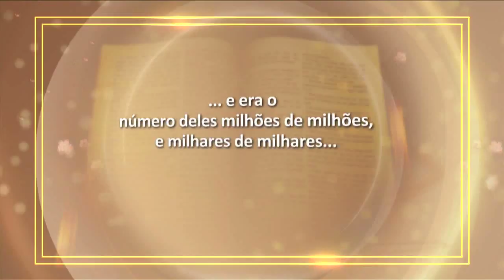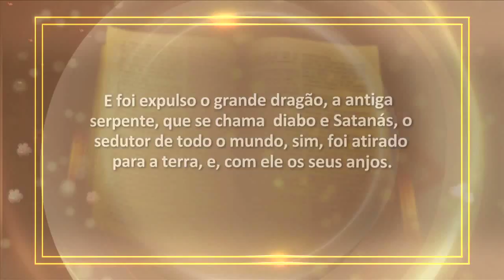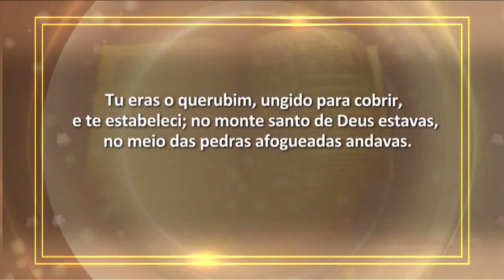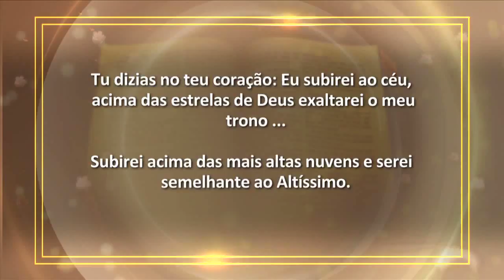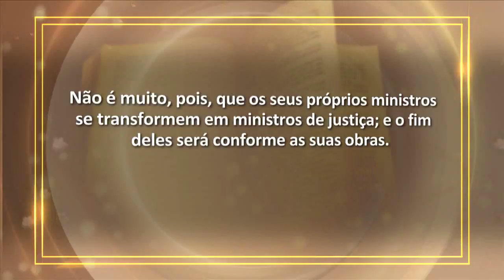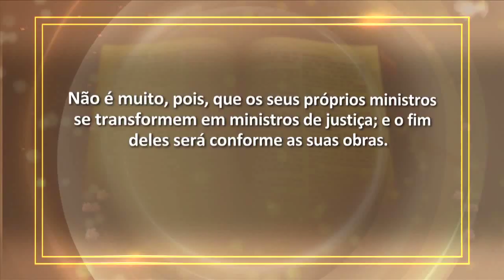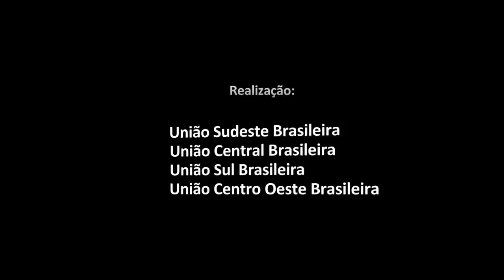Estudo Bíblico Cid Moreira HD - 03 Interferência na Criação Divina